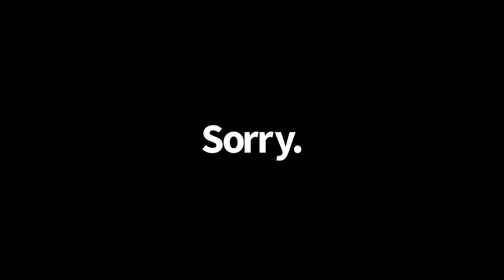Do What JB Chimpanski Says Or DIE!!! (A Fortnite Minigame)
Hey hey, its your boy JB here to explain the video. I got captain america and eddie brock together to do what i say, or die! and let me tell you: they die a lot. JB OUT!

Edited By: The Beammm